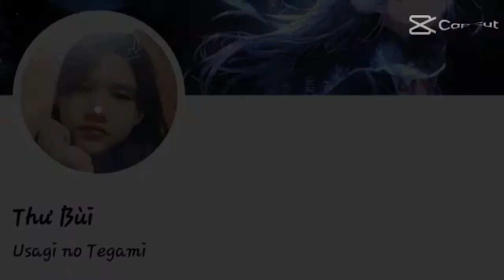show fb nè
like điiiiii